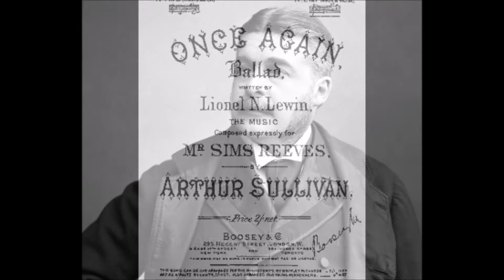John McCormack - Once Again (1904) - Ward Marston Restoration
Written by Lionel N. Lewin and Sir Arthur Sullivan, "One Again" was recorded by John McCormack on November 10, 1904
for Edison-Bell Records